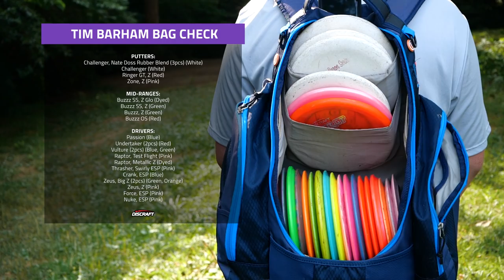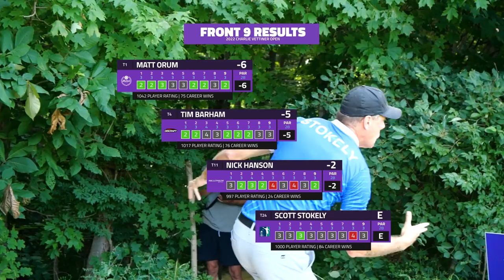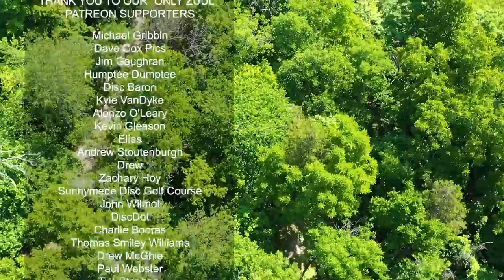2022 Charlie Vettiner Open | RD1, F9 FEATURE | Stokely, Barham, Hanson, Orum | Gatekeeper Media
Welcome to the Round 1 of the 2022 Charlie Vettiner Open in Louisville, KY. We are playing at Charlie Vettiner disc golf course. This is an A-Tier event

Round 1 Feature Card:
Scott Stokely
Tim Barham
Nick Hanson
Matt Orum

Commentary by:
Dustin Mouret

Thumbnail Image by:
EverythingBallard (Matt Ballard)

SUPPORT GATEKEEPER
Head over to our personal store!

CHAPTERS
00:00 Intro
1:03 Bag Checks
2:07 Hole 1
5:01 Hole 2
8:10 Hole 3
12:19 Hole 4
15:24 Hole 5
19:47 Hole 6
23:33 Hole 7
25:59 Hole 8
29:52 Hole 9
32:38 Outro